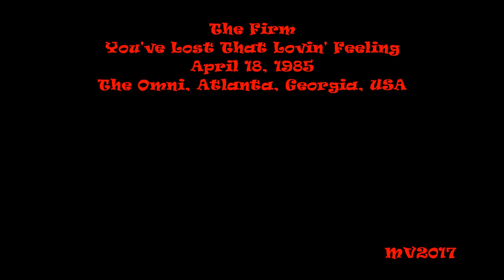You've Lost That Lovin' Feeling - Atlanta 1985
The Firm: April 18, 1985 - The Omni, Atlanta, Georgia, USA ...

SETLIST:
* Intro
* Closer
* City Sirens
* Together
* Cadillac
* Prelude
* Money Can't Buy
* Satisfaction Guaranteed
* Radioactive
* Live in Peace
* Midnight Moonlight
* You've Lost That Lovin' Feeling
* Bass Solo ~ The Chase ~ Guitar/Bow Solo/Drum Solo
* I Just Want To Make Love To You
* Full Circle
* Someone To Love
* Cut Loose
* Boogie Mama